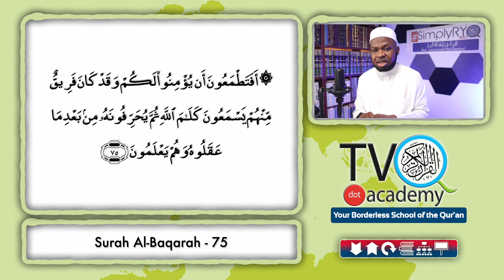SimplyRYQ - Let's Master Surah Al Baqarah | Ep.47: Surah Al-Baqarah: 75